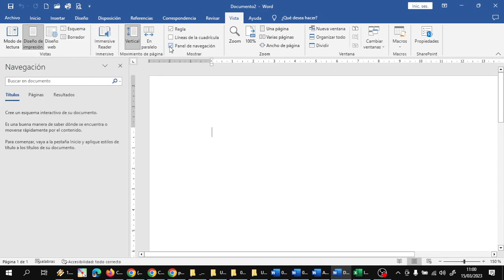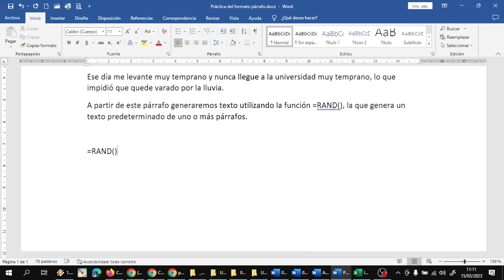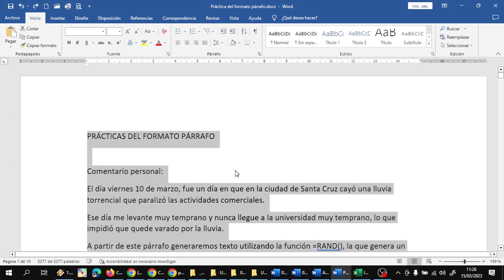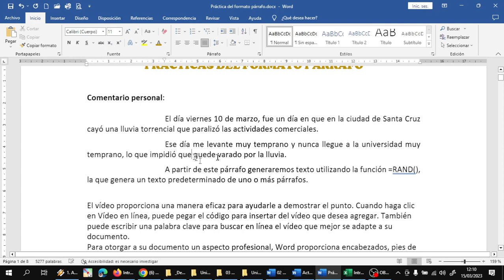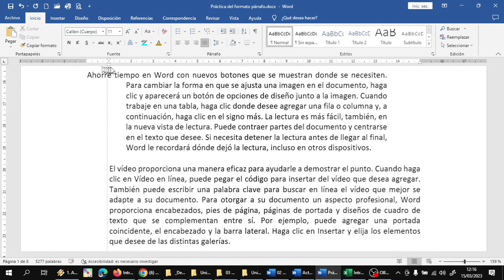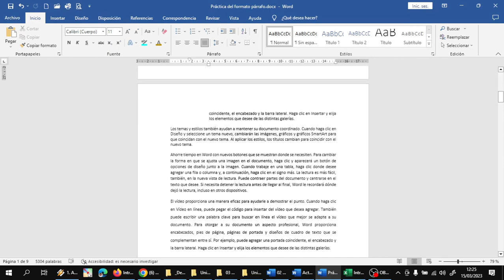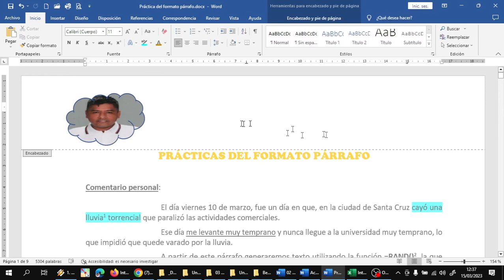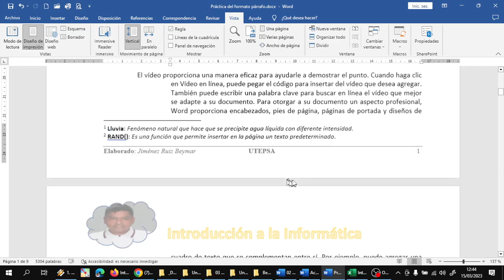Word Práctica del formato párrafo 202303151059